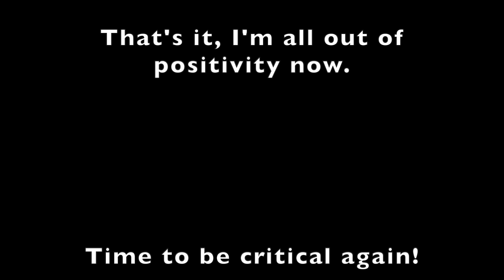Does Mentality Matter?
This is the BIGGEST mistake I see beginners make.

Editing by Alexander Thill!